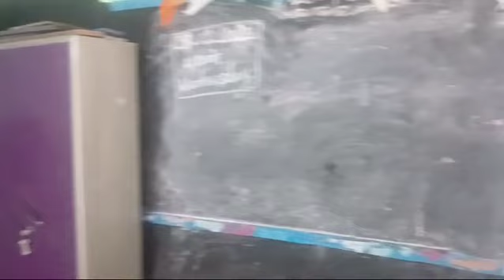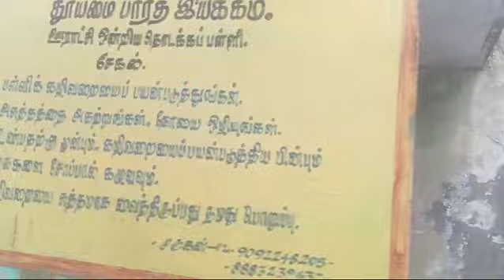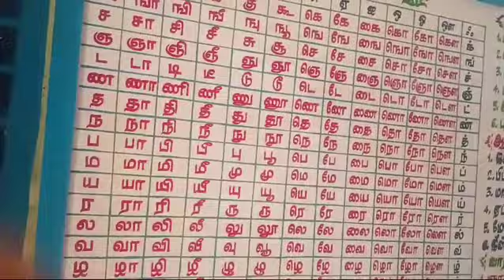28 February 2024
Video from Vijideena